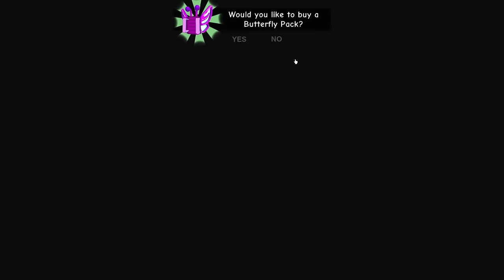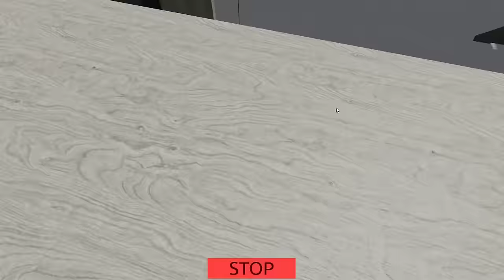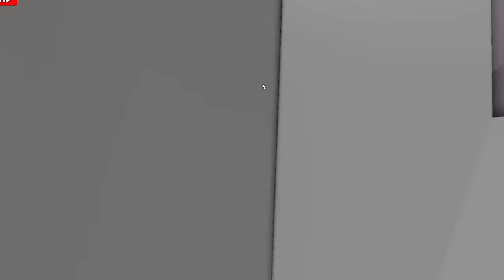SONIC AND SHADOW VS ESCAPE GRUMPY GRAN IN ROBLOX